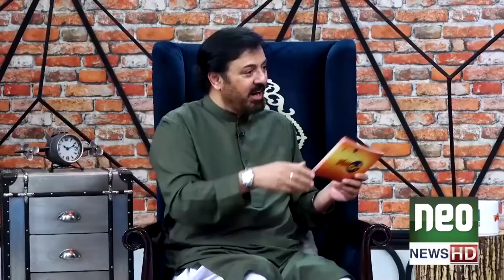Why Nausheen Shah Is Not Married ? | G Sarkar With Nauman Ijaz | Neo News | JQ2S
Our channel is your one-stop destination for informative and entertaining content. Whether you're a curious mind seeking to expand your horizons or simply looking for a dose of edutainment, you'll find it all here.